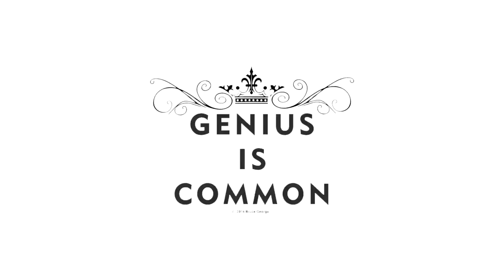Genius Is Common John Paul Taylor Real Life Poets